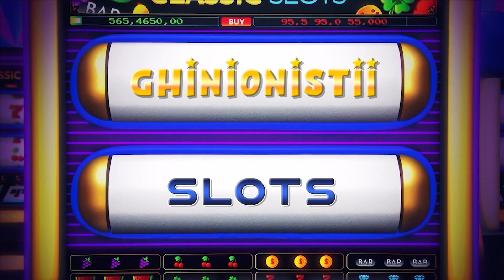CUM SA FACI 100 DE MILIOANE INTR UN MINUT BOOK OF TUT SUPER BIG WIN